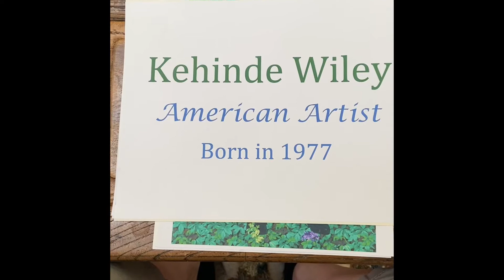Kehinde Wiley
Intro for kids